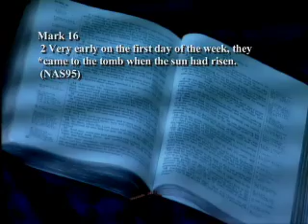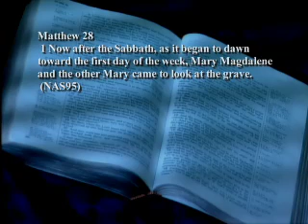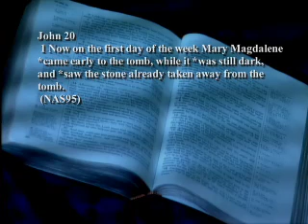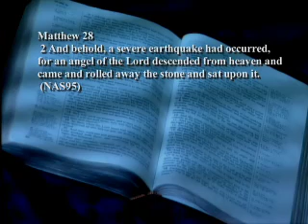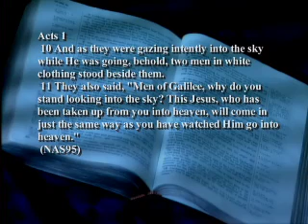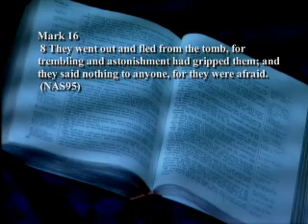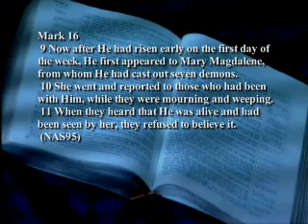101 Contradictions in the Bible